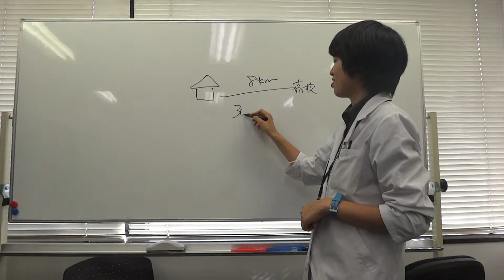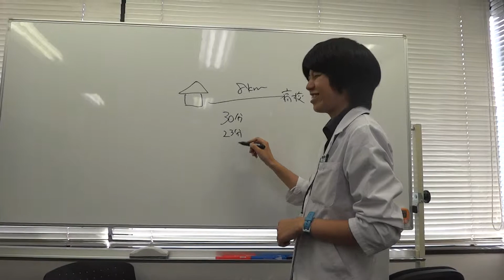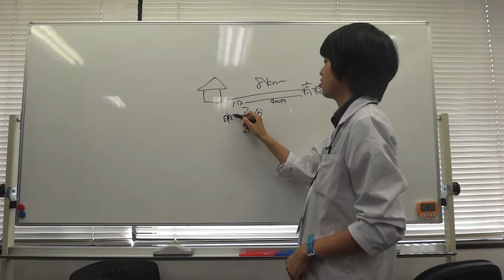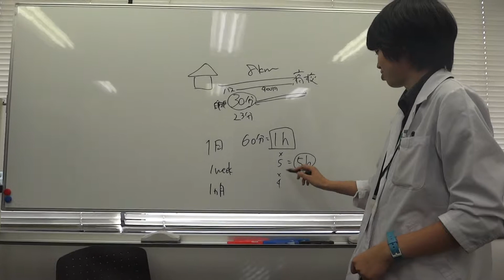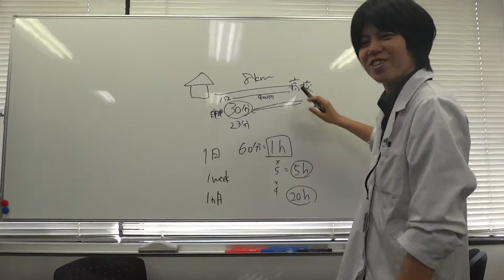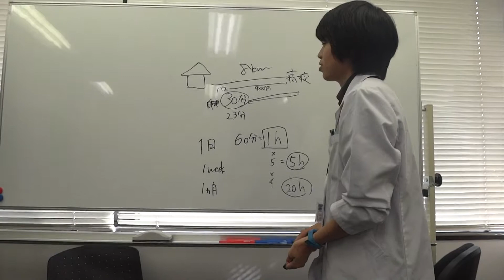羽田野先生「ポケット勉強法～君にも出来る部活との両立～」2012 8 22